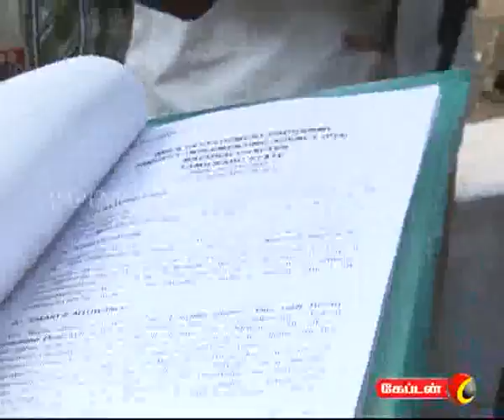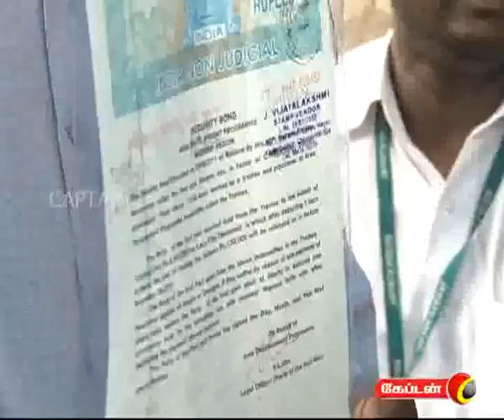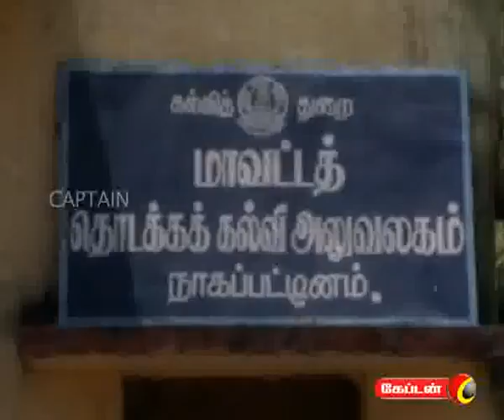captain TV 29 09 2011 7 am News Part 2